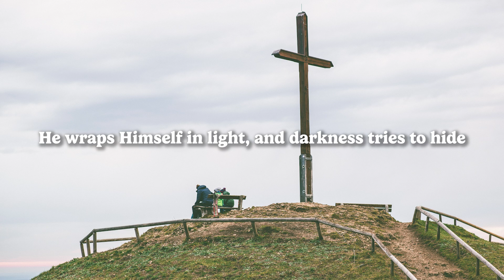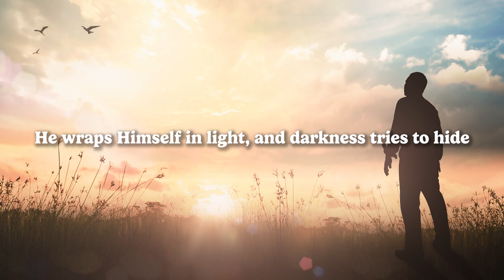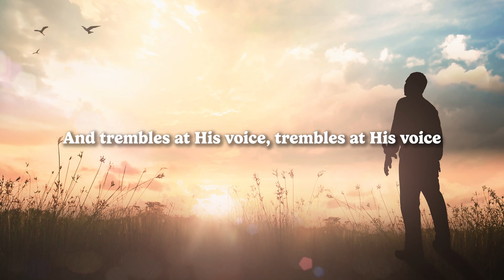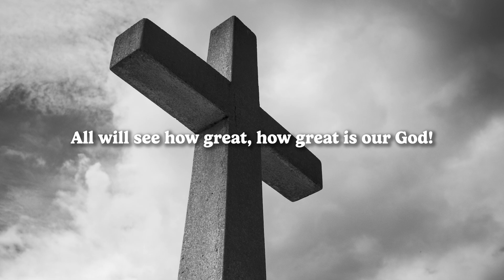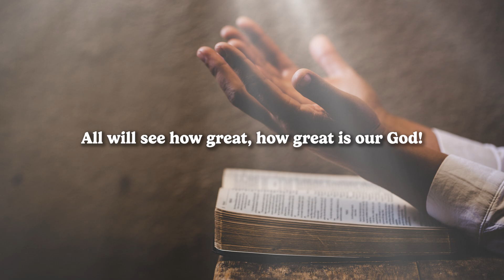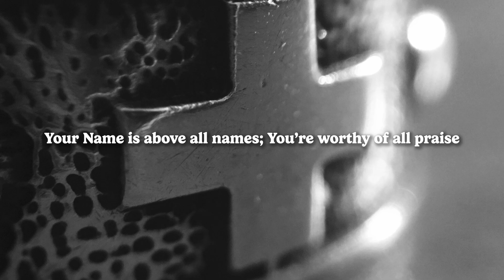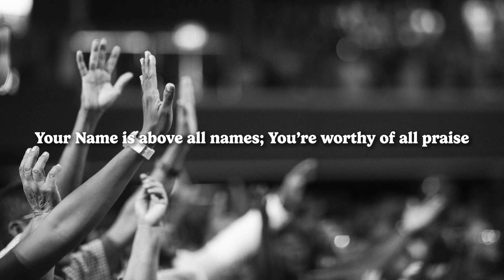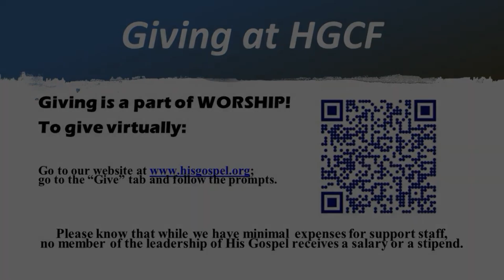A World Without Responsibility | Pastor Antonio Burnette | HGCF Sunday Service 08/11/2024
Message: A World Without Responsibility
Speaker: Pastor Antonio Burnette
Main Scripture: Genesis 43:9